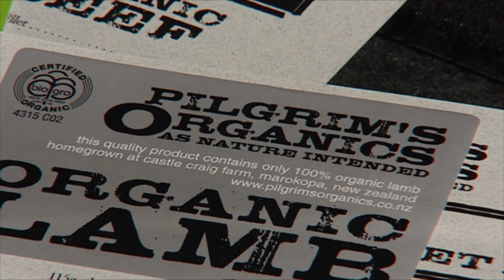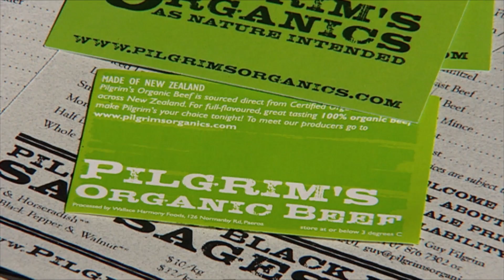Castle Craig Farm and Pilgrim Organics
Organic sheep and beef farming and marketing